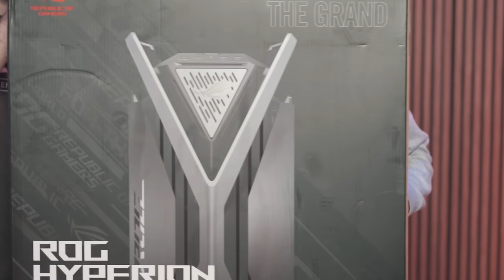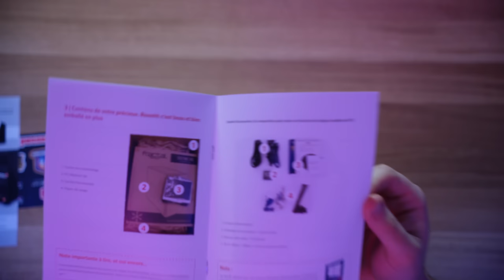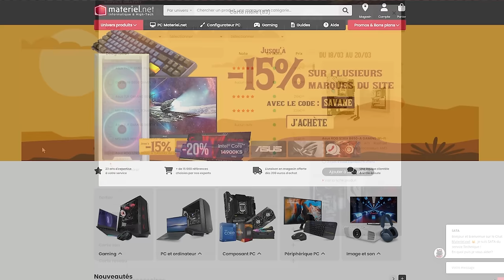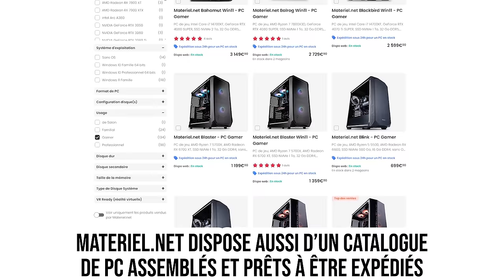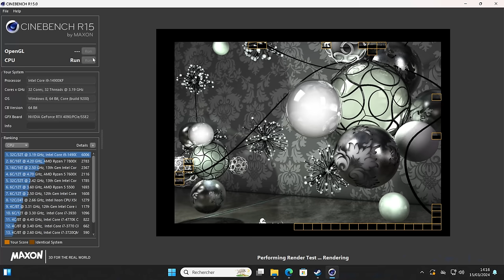Acheter un PC Gamer MATERIEL.NET : Bonne idée ?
Aujourd'hui, je vous présente un PC Gamer Materiel.net et je vous donne mon avis sur leurs PC montés ! Bon visionnage !

✅ Informations sur la vidéo :
➡️ Produits fournis par les marques : non (prêt du PC par Materiel.net)

► ASUS ROG MAXIMUS Z790 DARK HERO
► INTEL i9 14900KF
► ASUS Ryujin III 360 ARGB
► Corsair Dominator Platinum DDR5 RGB 2 x 32 GB
► Samsung SSD 990 PRO M.2 PCIe NVMe 2TB
► ASUS ROG Matrix Platinum GeForce RTX 4090 24GB GDDR6X
► Cooler Master Universal Vertical GPU Holder Kit V2
► ASUS ROG Thor 1200W Platinum II
► ASUS ROG Hyperion GR701